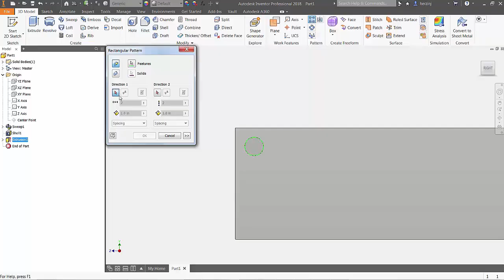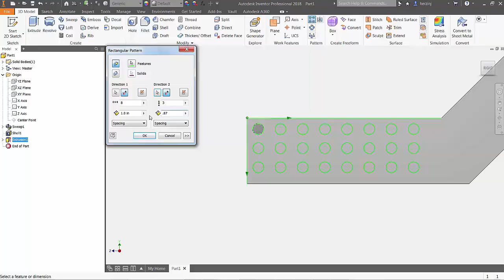Inventor 101: Rectangular Pattern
In part 16 of the Autodesk Inventor 101: The Basics series, we'll take a look at the different options available in the rectangular pattern feature.

Follow along with the book